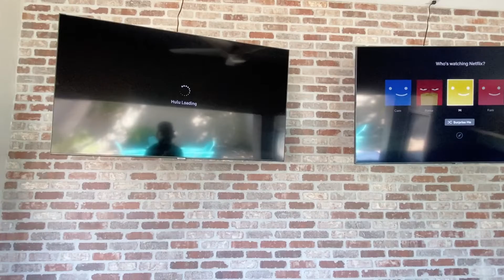Cantina / Bar TV’s The Manor On 3rd